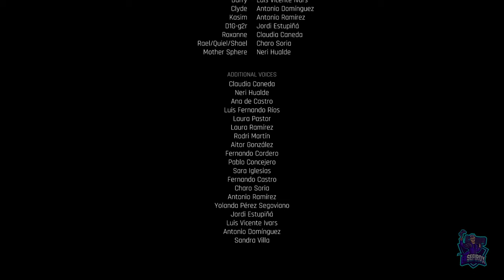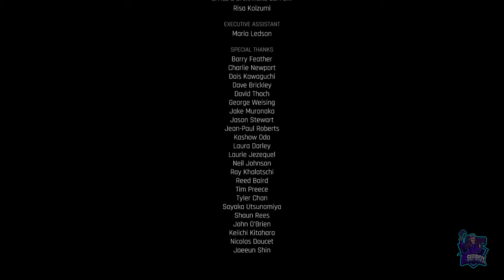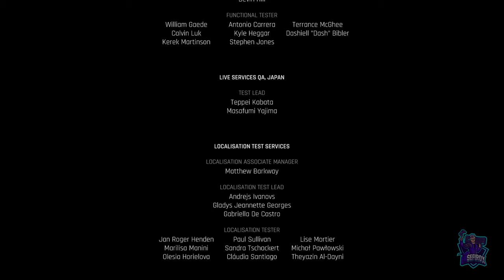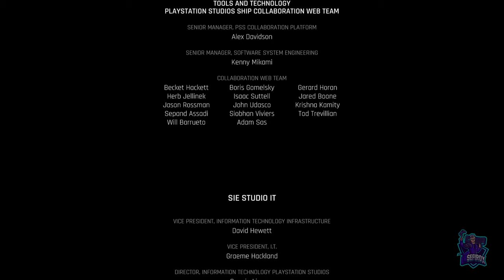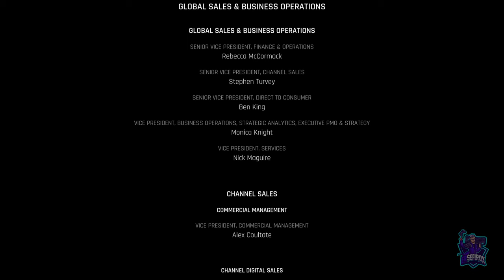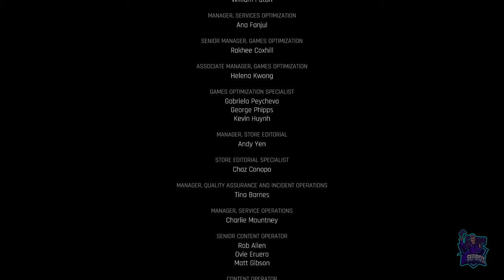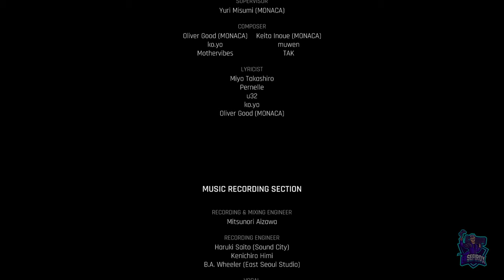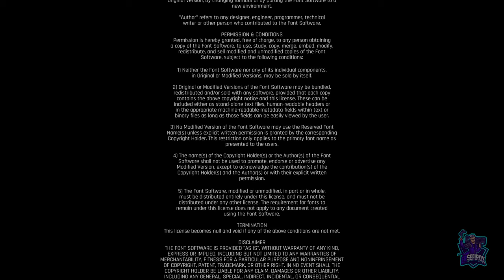FINAL BUENO // Selección de especie 100% // STELLAR BLADE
Selección de especie 100%
Stellar Blade